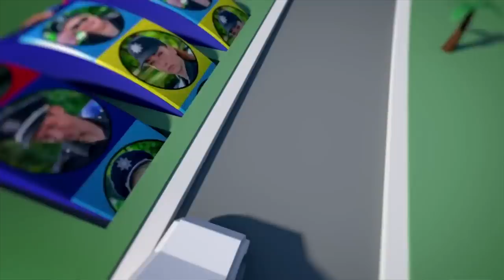Китайский Новый Год - 新年快乐 - Лучшие приколы сериала НаТроих за 2018 год